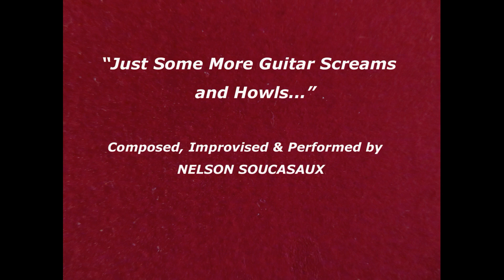Some More Guitar Screams and Howls - On PRS SE Custom 24 (August2023)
Composed, Improvised & Performed by Nelson Soucasaux
Nelson Soucasaux - Gynecologist, writer, visual artist, guitarist, composer
That's the special audio-image version of the piece above.
Tecnical info: Amp.: Marshall MG50CFX - Pedals.: Boss Compression-Sustainer & Noise Suppressor